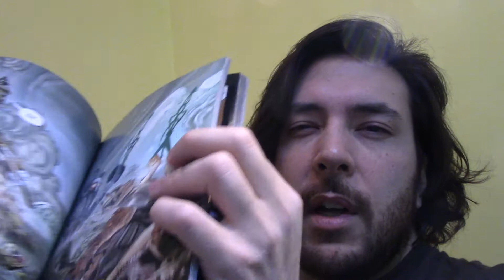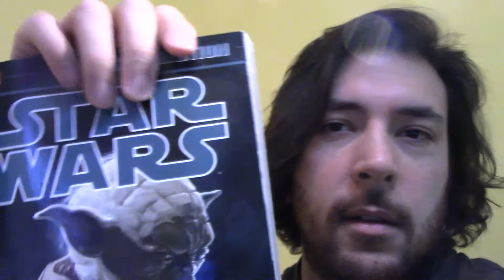Les prequels big le gros - Star Wars big le gros